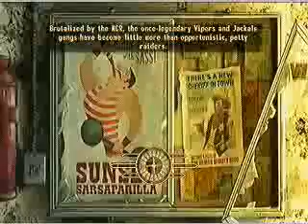Fallout New Vegas Walkthrough Co commentary part 6